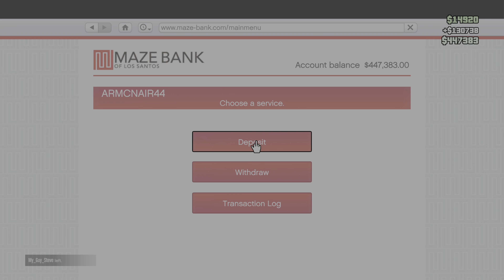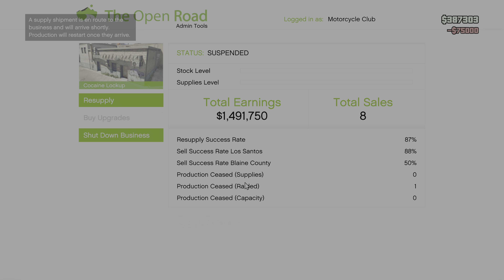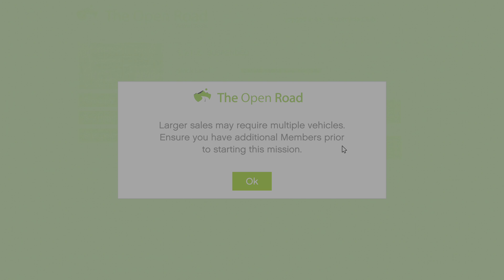Gta 5 Online: Delivering Weed & Forgeries Documents [PS5]